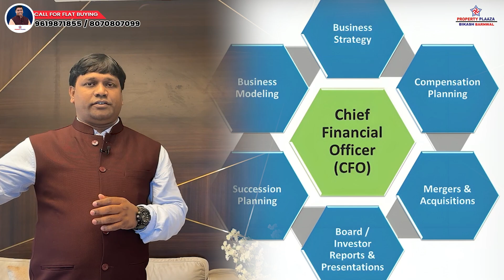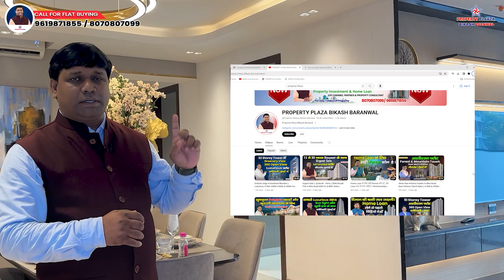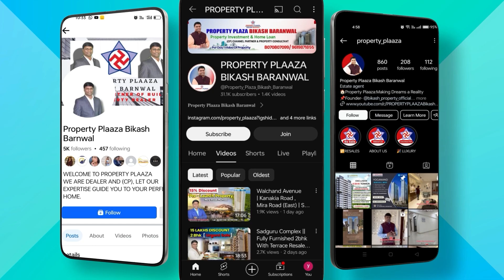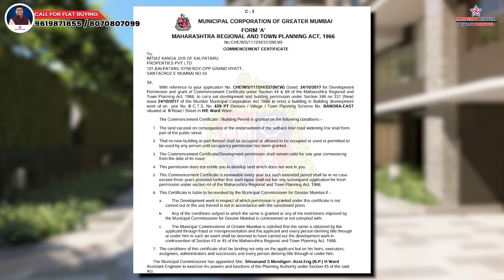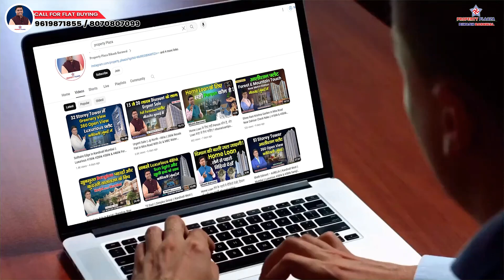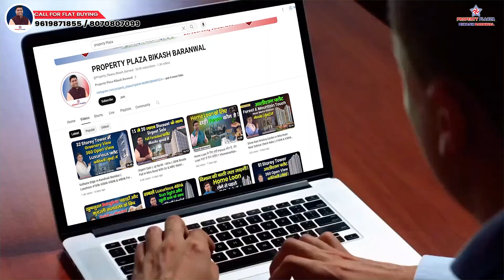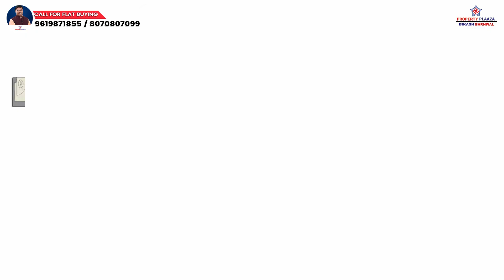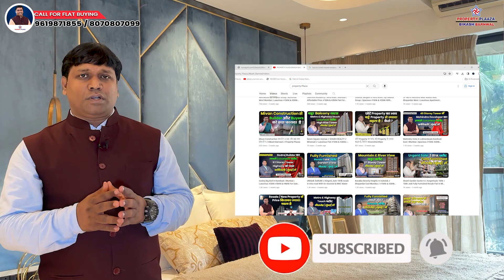Kalpataru Magnus Near BKC Bandra East Mumbai | Luxury 2bhk 3bhk 4bhk & 4.5bhk For Sale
MAGNUS
UNDER CONSTRUCTION
BY KALPATARU DEVELOPERS
LOCATION: - KALPATARU MAGNUS, OPP. GURU NANAK HOSPITAL, GANDHI NAGAR, BANDRA EAST, MUMBAI
COMPANY ESTABLISH SINCE: -  50 TO 60 YEARS
PREVIOUS PROJECT: -
KALPATARU SPARKLE - BANDRA
KALPATARU RADIANCE - GOREGAON WEST
KALPATRU CREST - BHANDUP
KALPATARU ESTATE - JOGESHWARI
KALPATARU ROYALE - SION
ABOUT THE PROJECT: -
2.24 ACRES LAND AREA, RE DEVELOPMENT LAND
25% CONSTRUCTION AREA, 75% OPEN AREA
30,30,26 STOREY TOWER, 3 WING
WINGS – A/B/C
CONSTRUCTION STAGE: - (80 % DUE)
A -30
B -30
C -26
EACH FLOOR:- 4,5 FLATS 3,5 LIFTS & 2 STAIR CASE
TOTAL FLAT IN COMPLEX: -340 UNITS (APPROX)
CEILING HEIGHT 9.6 FT
RESIDENCE START FROM 1st FLOOR
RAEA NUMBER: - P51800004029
RARA POSSESSION: -  JUNE 2025
BUILDER POSSESSION: - JUNE 2025
AMENITIES ON THE GROUND FLOOR
PARKING :- 3 LEVELS BASEMENT +26TH LEVEL CAR PARKING TOWER
CC RECEIVED
VIEW: -
EAST – AMINITIES, CITY & OPEN VIEW
WEST – SEA & SEA LINK &WESTERN HIGHWAY
NORTH – AIRPORT VIEW
SOUTH - AMENITIES & CITY VIEW
LOCALITY: - HINDU
USP
ALL BIG BRAND ,SCHOOL& COLLEGE
SEA & SEA LINK VIEW
BANDRA PRIME CONNECTIVITY WITH BKC, BANDSTAND
BIGGER FLAT 2,3,4,5
RENTAL  RETURN 4%
ALL WORLD CLASS AMINITIES
BKC – H.N .7 STAFF NEAR BKC OFFICE
10-15 MINS
SHAHRUKH  KHAN’S BUNGALOW
SALMAN KHAN’S BUNGALOW
ISHA AMBANI’S BUNGALOW
2MIN METRO STATION
JIO MALLS
CFO
AMINITIES: -
SWIMMING POOL WITH DECK
KIDS POOL
BANQUET HALL
ZUMBA & AEROBICS ROOM
GAME ZONE AND TODDLERS PLAY AREA
GRAND ENTRANCE LOBBY
TODDLER ZONE
FITNESS CENTRE
SKY GAZEBO
INDOOR SQUASH &BADMINTON COURTS
REST ROOM
TREE COURTYARD
SERVICE COUNTER
OPEN PARTY AREA
CHANGING ROOMS
LANDSCAPED LANDS
JUICE BAR
FAMILY FUNCTION AREA
CELESTIAL TURF
INDOOR GAMES
GUEST ROOMS
SIT OUT AREA
CREECHE
CHIT CHAT COUNTER
PLANTATION
CONNECTIVITY: -
2 MINS TO 10 MINS
MIG CRICKET CLUB
BKC
DHIRU BHAI AMBANI INTERNATIONAL SCHOOL
JIO WORLDWIDE
CHETNA COLLEGE
MOUNT LITERA SCHOOL
MAHATMA GANDHI VIDYA MANDIR
BUS STOP
AUTO STAND
VEGETABLE MARKET
AMERICAN SCHOOL OF BOMBAY
10 MINS TO 20 MINS
INTERNATIONAL AIRPORT
BANDRA WORLI SEA LINK
HI –LIFE MALL
LINK SQUARE MALL
SAHAKARI BHANDAR
MEENA BAZAR
INTERNATIONAL EXPRESS WAY
LILAVTI HOSPITAL
20 TO 30 MIN
INTERNATIONAL AIRPORT
DOMESTIC AIRPORT
CONFIGURATION: -
2 BHK ,3BHK ,3.5 BHK,4 BHK,4.5BHK

2BHK  WITH 1 CAR PARKING
CARPET AREA: - 781, 914, 925, 978, 1000 SQFT APPROX
AGREEMENT VALUE: - 3.67 CR To 5.20 CR

3BHK WITH 2 CAR PARKING
CARPET AREA: - 1150, 1121, 1197,1321, 1374 SQFT APPROX
AGREEMENT VALUE – 5.40 CR To 7.14 CR

3.5BHK WITH 2 CAR PARKING
CARPET AREA: -1720 SQFT APPROX
AGREEMENT VALUE: - 8.08 CR To 8.94 CR

4BHK WITH 3 CAR PARKING
CARPET AREA: 1657,1706 SQFT APPROX
AGREEMENT VALUE:- 7.79 CR To 8.87 CR

4.5 BHK WITH 3 CAR PARKING
CARPET AREA:- 1800,1945 SQFT APPROX
AGREEMENT VALUE :- 8.46 CR TO 10.11 CR

EXTRA PARKING PRICE :- 10 TO 15 LAKHS
(STAMP DUTY + REGISTRATION + GST + OTHER CHARGES EXTRA)